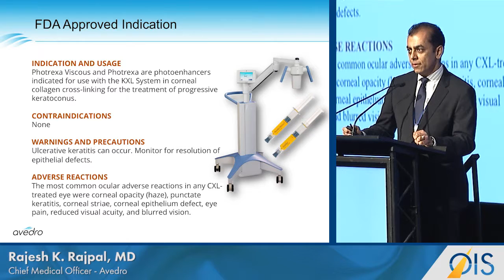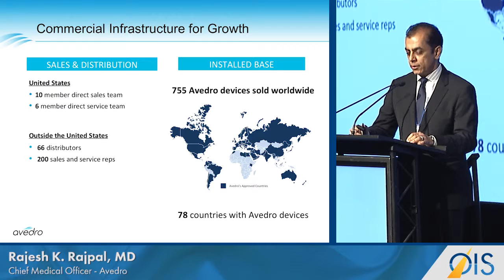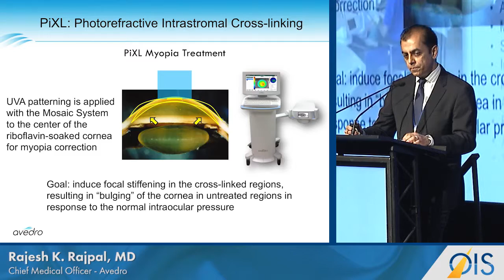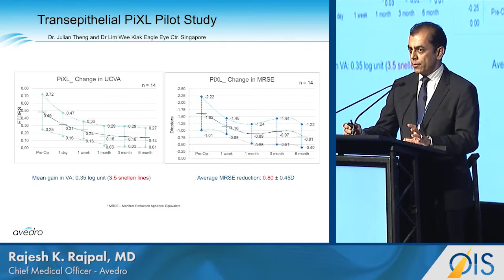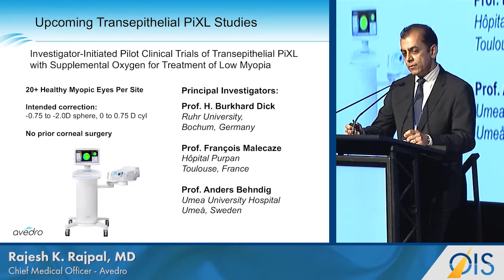Avedro Plots Future of Corneal Cross-Linking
Ophthalmology Innovation Showcase: Avedro (OIS@ASCRS 2016)

Avedro | Rajesh K. Rajpal, MD, Chief Medical Officer